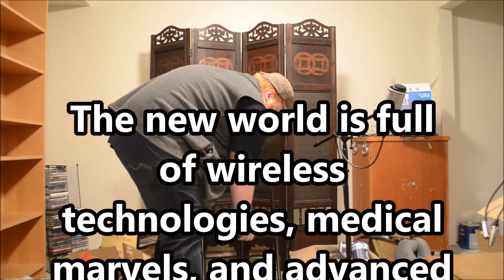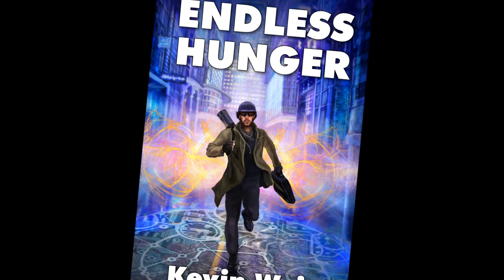Endless Hunger - Questions and Answers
The inside scoop - right from the author.

It’s 2133. The new world is full of wireless technologies, medical marvels, and advanced security. Kraft, however, has old world problems. Kraft fights monsters.